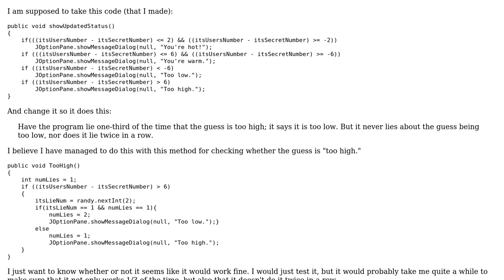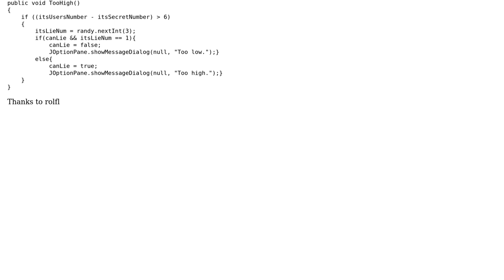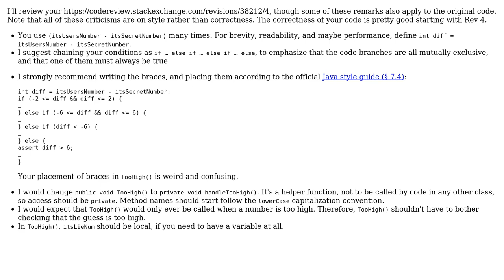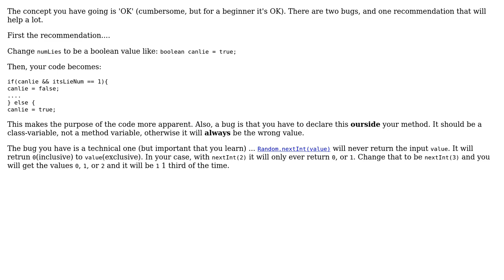Code Review: How to make a program that lies one-third of the time? (2 Solutions!!)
Code Review: How to make a program that lies one-third of the time?

With thanks & praise to God, and with thanks to the many people who have made this project possible! | Content (except music & images) licensed under CC BY-SA | Music | Images & others | With thanks to user rolfl user Ian Lundberg user 200_success and the Stack Exchange Network Trademarks are property of their respective owners. You are responsible for your own actions.